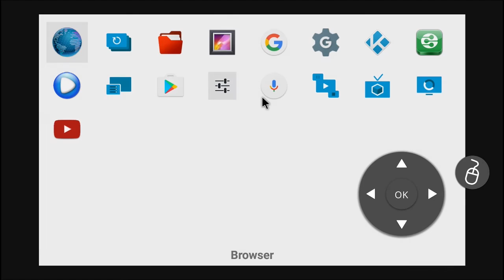Enable mouse pointer - WeOS 1.0 [WeTek Tutorials]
Find out how to enable the mouse pointer and how to control it using the directional keys on you remote controller.